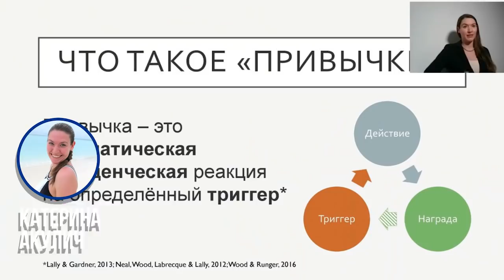Привычка и образ жизни: инструкция по применению | КАТЕРИНА АКУЛИЧ, HABITLAB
Привычка определяет образ жизни. Вредные привычки как носки, только наоборот: легко найти и трудно потерять. К счастью, полезные привычки и здоровый образ жизни работают примерно также: небольшое преодоление вначале дает потрясающий результат на много лет вперед. Но как сделать это небольшое преодоление? За счет силы воли или пинка извне? Оказывается, не тут-то было! Наш мозг так не работает, и Катерина, гость этого эпизода FlessGuest, убедилась в этом на своем опыте. И не только убедилась, но еще и научилась, как перехитрить мозг и сформировать нужные привычки, не полагаясь на силу воли! Об этом и пойдет речь в интервью.

Тайм-теги:
00:30 почему решила заниматься привычками
05:12 трудности перехода
07:40 про курсы
09:06 сколько у тебя привычек
12:00 про качественный отдых
14:56 как формируется привычка
20:13 как долго формируется привычка
24:31 про влияние соцсетей
27:18 как бороться с системой
31:56 как бороться с вредными привычками
39:12 про ранний подъем
49:54 про книги
51:34 совет напоследок

3) движение в защиту от digital-манипуляций Time Well Spent книги
4) Чарльз Дахигг "Сила привычки";
5) James Clear "Atomic habits";
6) Шон Янг "Привычки на всю жизнь",
7) Никита Маклахов "Будет сделано"